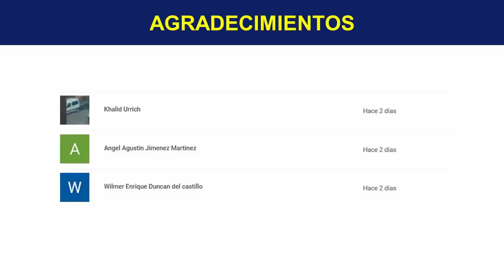Jugos Para Desintoxicar El Cuerpo: Jugos Para Limpiar El Colon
El colon es un órgano importante del cuerpo humano debido a la función que realiza como la de absorber nutrientes necesarios para el organismo y así como eliminar lo que el cuerpo no necesita.

De esta forma mantener un buen funcionamiento, así como limpieza es importante, para esto la naturaleza nos brinda una serie de productos naturales como los que te mencionare a continuación.

Te invito amablemente a que veas el siguiente video donde te comparto jugos para limpiar el colon.